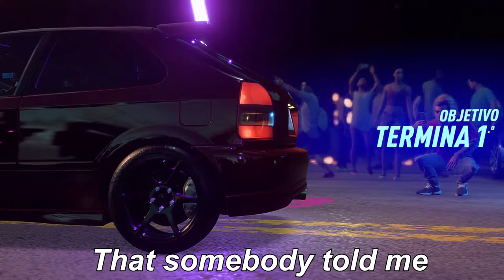Shoji Shingo in NFS Heat!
Shingo went to Palm City to see if the touge drivers are good enough